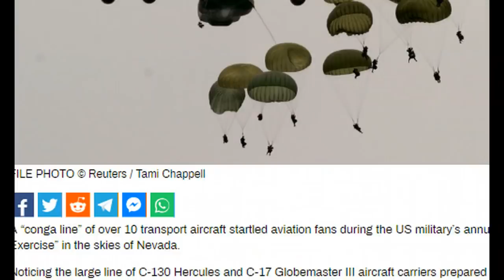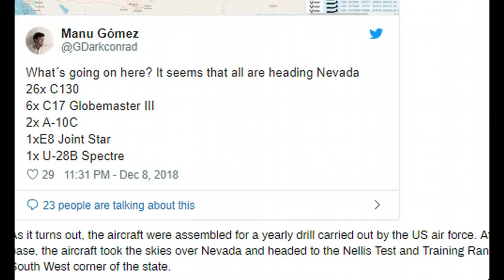Massive US Aerial Drill Simulates Full-Scale Forcible Entry Invasion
A “conga line” of over 10 transport aircraft startled aviation fans during the US military’s annual “Joint Forcible Entry Exercise” in the skies of Nevada.
Noticing the large line of C-130 Hercules and C-17 Globemaster III aircraft carriers prepared for take off at the Dyess Air Force base in Texas early Sunday morning, some aviation fans on Twitter became understandably worried.

Bitcoin- 1Nmcbook8TwAdtZHsMdVxRtjBnyrSArDH5